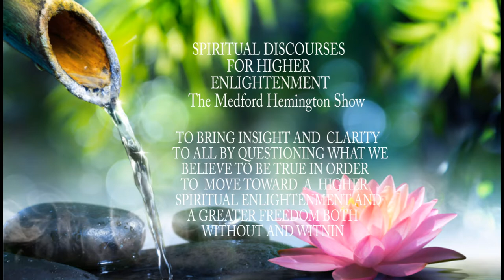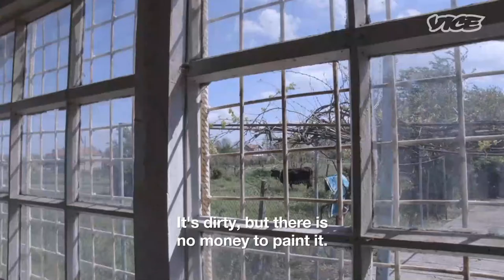Life Liberty and Property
Jeffersons original intent of the Declaration of Independence that men are endowed by their Creator with inalienable rights of life liberty and property was changed to life liberty and the pursuit of happiness. We will not have true freedom and Liberty without a right to property the commodification of which is the root of much suffering in the United States and the world over.